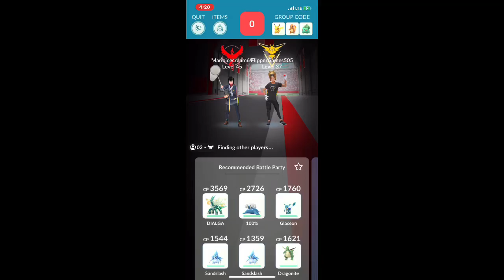POKÉMON GO! MEGA RAID | TIER 4 | DUO | MEGA SCEPTILE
Raid details:
Pokémon featured: Mega Sceptile
Type: Grass
Weakness(es): Ice X2, Fire, Bug, Poison, Flying, Dragon, Fairy
Resistance(s): Water, Ground, Electric, Grass
Boosted by: Sunny

Featured Song: Transilvanian Hunger by Darkthrone

Hey guys, welcome to a video/livestream.

Content Rules & Regulations:
1. Be careful and respectful to each other
2. Swearing is fine, but don't over do it or use it as an insult
3. No spamming (Common rule, Automatic timeout once I see one)
4. Don't ask to be friend with me
5. No drama talk please
6. Bots are automatically banned if we see innapropriate mesages
7. Please No RPing in the chat, as it makes a livestream like it's nothing
8. Respect all moderators (automatic timeout for going against this rule)
9. No stream sniping me or my friends just for content purposes (That is if you do anything repeatedly against others)
10. No politic discussions

Failure to comprehend these rules 3 times will suffer a timeout/ban from my YouTube channel